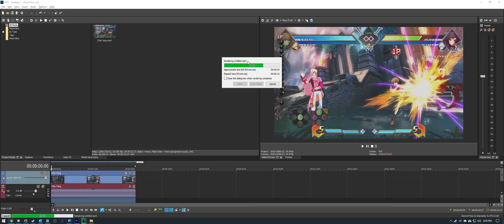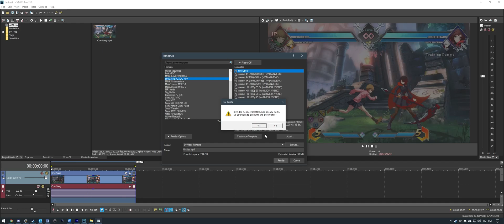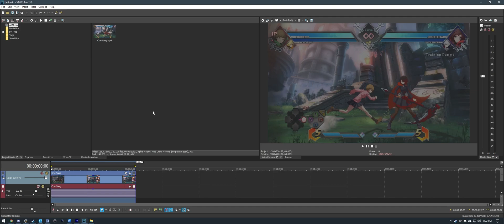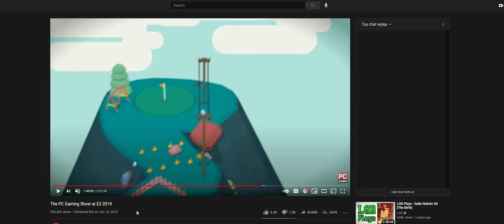MAGIX Vegas Pro PSA: Fix for GHOSTING FRAMES WHEN RENDERING! - Disabling Smart Sampling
tl;dr File - Properties - Resample mode: disable resample. Share the video with anyone who has this issue, or just tell them to disable smart resampling. I've seen this issue so many times for the last decade, I had to just make this video to make sure people know about it.